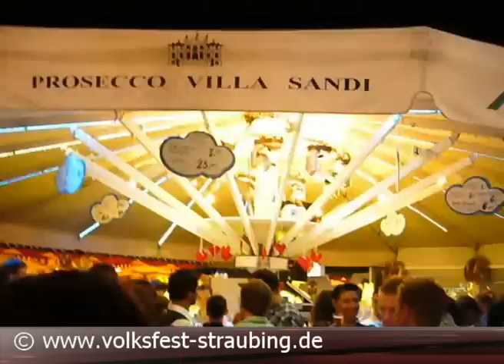Volksfestende am Ammer Stand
Schade, die letzten Schlußakkorde erklingen, das Gäubodenvolksfest ist vorbei. ABER wir freuen uns einfach auf das nächste :-)))